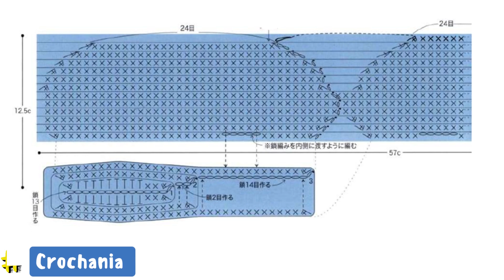بطوط و زيزي كروشيه donald and zizi crochet